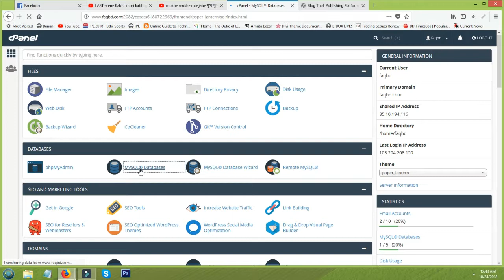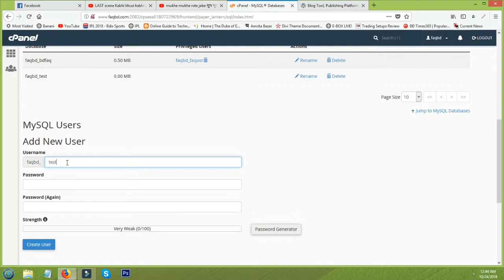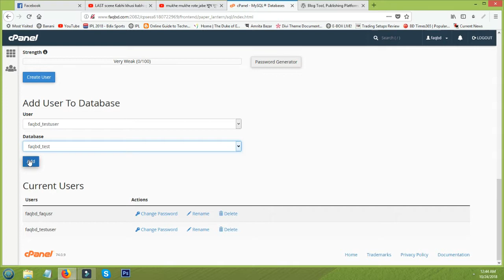Create a MySQL Database and user for your WordPress Site via cPanel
wordpress bangladesh.
wordpress new bangla video.
Manage User Privileges for database.
wordpress bangla video.
wordpress development bangla tutorials.